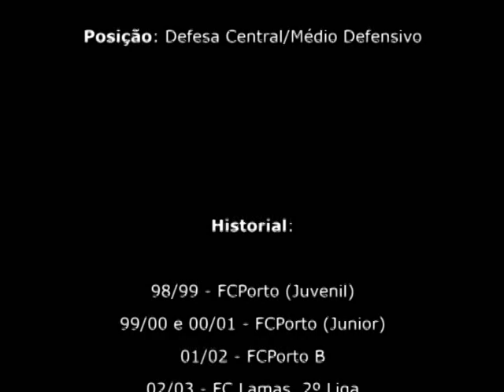Banjai Best of Part 2